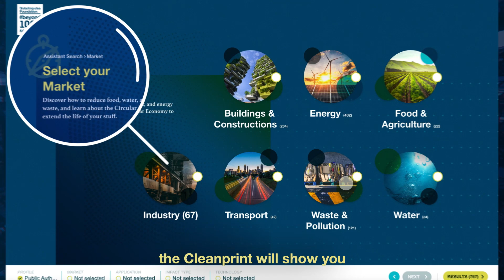1000+ Solutions to the environmental crisis - Let’s Go Beyond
4 years ago, Bertrand Piccard set the challenge of selecting 1000 solutions to protect the environment in a profitable way. Today, we have reached this milestone.